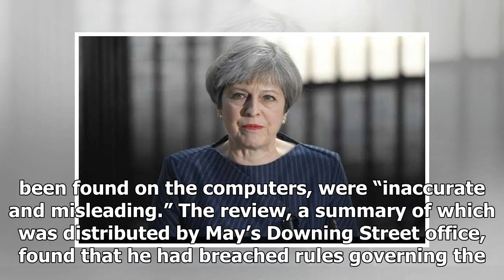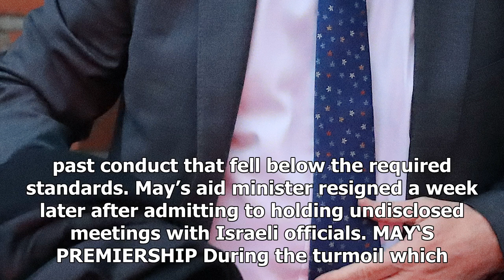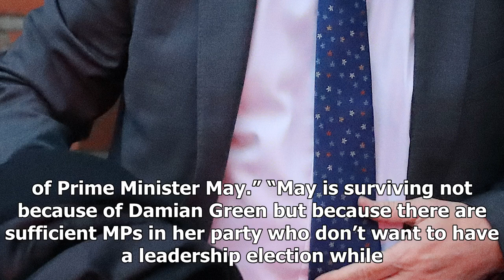His Deputy Army days to resign after pornography scandal- Nam Nguyễn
# NamNguyễn